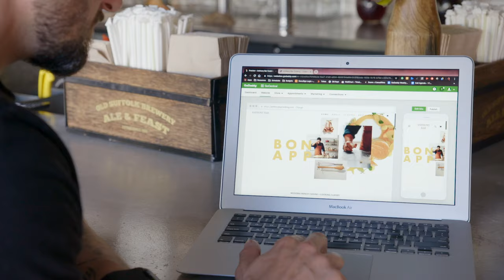How Chef Anthony Bar Shares His Love for Food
Find out how Chef Anthony Bar shares his knowledge of culinary arts with inquiring minds.

Growing up in Northern France, Tony spent his early years growing up in the kitchen with his father, experiencing all the rich flavors that food had to offer. He pursued a career in food, blending his native French cuisine with flavors and techniques he learned in kitchens around the world to ultimately shape his LA business, Anthony Bar Cooking, and the chef he is today. As his dazzling plates of food gained attention online, he saw an opportunity to launch private and group cooking classes to share his techniques with others. Using GoDaddy’s Website Builder, Chef Anthony was able to create an easy-to-navigate space where he can start a conversation with people and expand his business.